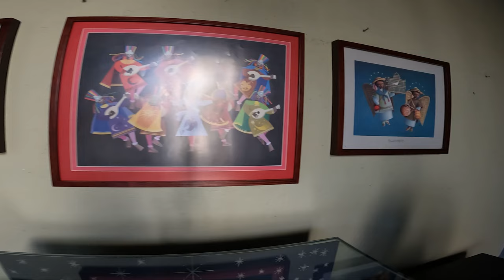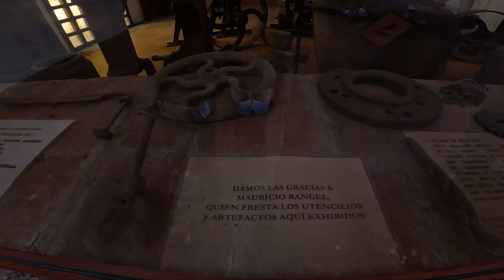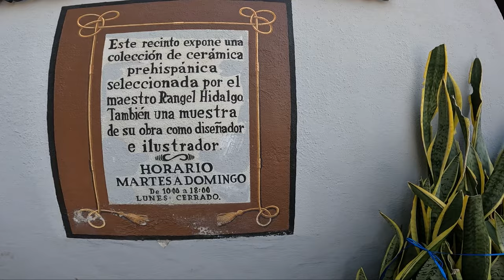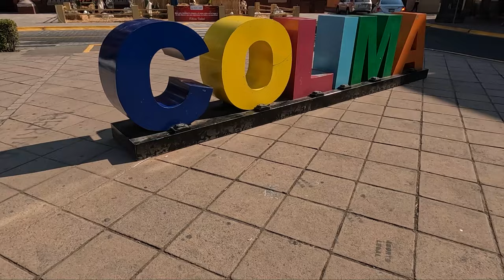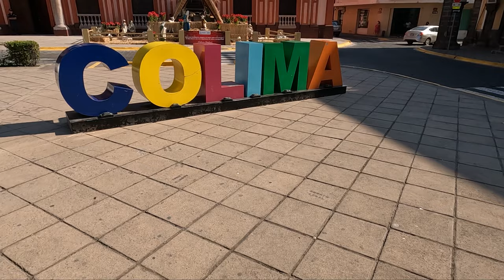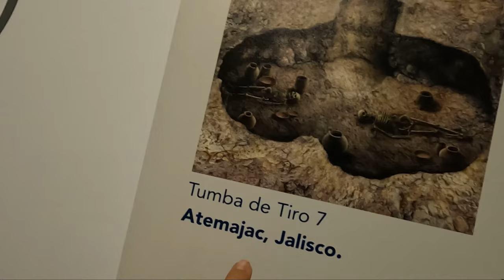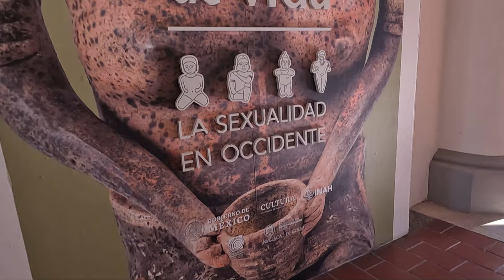Que HACER en COLIMA? | Museos y Restaurantes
Este es un proyecto importante y muy personal, Gracias por formar parte...
COLIMA...Es un estado pequeño de México​ , situado en la costa, en un territorio muy chico, encuentras todos los climas y las actividades, desde nadar en el mar en tu bikini, bajo el sol, tomando un coco, hasta jugar guerras de bolas de nieve en el Nevado de Colima.
En esta ocasión te llevamos por los museos que nos cuentan un poco de lo que hay o hubo detrás de este estado precioso y claro degustando siempre lo mejor de su cocina.